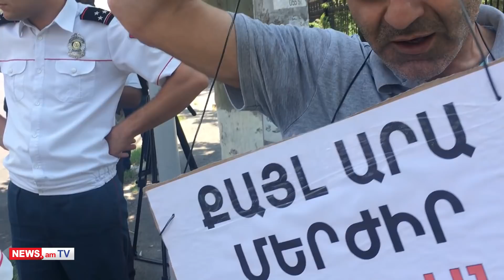«Ինձ գցում են». Երեւանում տղամարդը բարձրացել է արագաչափի վրա